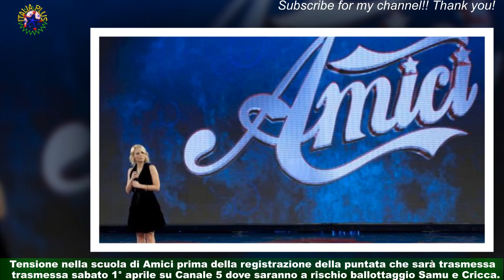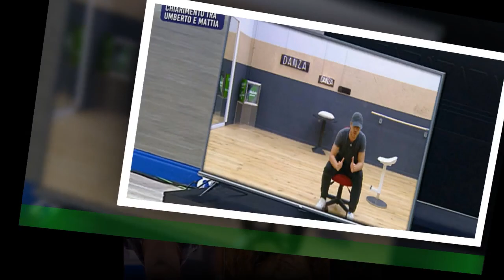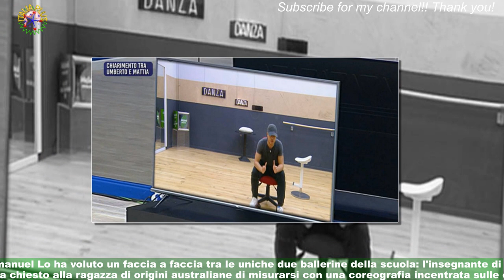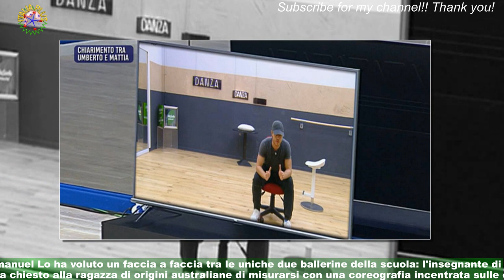Amici 22, Mattia fa arrabbiare il Umberto: 'Manchi di rispetto, sono stanco'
Il daytime di Amici che è andato in onda il 29 marzo, è iniziato con la stizzita reazione del professionista Umberto all'ennesimo atteggiamento poco rispettoso di Mattia.L'assistente di Raimondo Todaro ha abbandonato la sala prove, salvo poi tornarci per un chiarimento: l'allievo ha chiesto scusa quasi in lacrime,ma Gaudino ha risposto che è stanco di assistere agli stessi comportamenti da due anni.